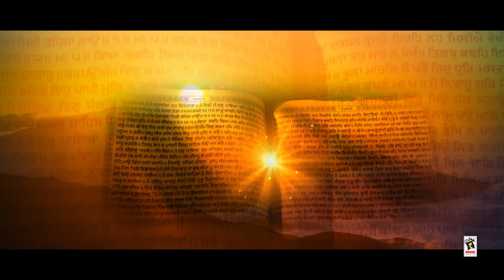Deedar | Amrik Jassal | New Punjabi Song 2024 | Latest Punjabi Songs 2024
Amar Audio , Shri Guru Ravidas Temple Wolverhampton & Nirmal Mahay Sager Puria Presents  Full Video of "Deedar" in the Voice "Amrik Jassal" Pen Down By "Nirmal Mahay Sager Puria" Music Given by "Pawan Pamma Groove Beat".

Title ➤ Deedar
Lyrics ➤ Nirmal Mahay Sager Puria
Music➤ Pawan Pamma Groove Beat
Director ➤ Munish Thukral
Mixing ➤ Jagtar Singh
Makeup ➤ Somil
DOP ➤ Guri Seehra
Drone ➤ Neeraj Mattu